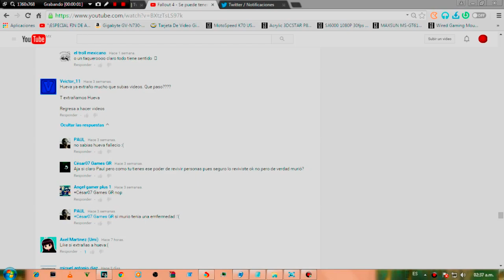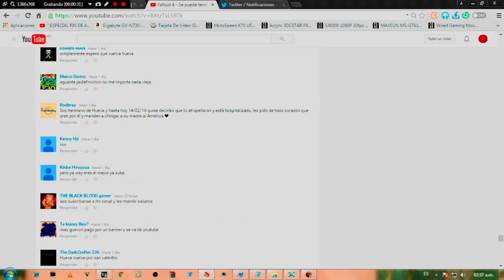QUE HA PASADO CON HUEVA? ENFERMO? DE VACACIONES? TIENE CANCER?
★QUIERES COMPRAR UNA CUENTA HACK DE GTA 5 PARA PS4,XBOX ONE O XBOX 360? DEJAME MENSAJE PRIVADO EN TWITTER

HUEVA DEJA DE SUBIR VIDEOS
HUEVA GAMEPLAYS Y SECRETOS
"HUEVA"

➜JUEGOS AL MEJOR PRECIO!! PS4 Y XBOX ONE

Quieres Comprar Una Cuenta Hack De Xbox 360?
Hago Cheteos De black ops 3, Black ops 2,Mw3 Y Gta 5,
Tambien Venta De Lobbys Desde 50 Pesos (INTERESADOS DEJARME MENSAJE EN TWITTER)
GTA 5 Online 1.27/1.31 Truco Dinero Infinito Money Glitch 1.27/1.31 GTA 5 Dinero Infinito Masivo Dinero GTA V Online 1.27/1.31 Dinero Infinito Money Glitch Masivo Brutal Dinero (GTA V & GTA 5 1.27/1.31)

BLACK OPS 3 TRUCO DE INMORTALIDAD 1.26/1.30 BO3,BLACK OPS 3, ZOMBIES GLITCH,XP LOBBY FREE, COMO JUGAR BIEN EN BO3,COMO SER  EL MEJOR JUGADOR DE BO3, COMO SER EL MEJOR EN BO3, BO3,Trucos BLACK OPS3 NIVEL, SUBIR DE NIVEL RAPIDO BO3, BO3 BLACK OPS 3 XP INFINITO ULTIMA ACTUALIZACION (BLACK OPS 3 XP INFINITO) Trucos Glitches BLACK OPS 3 & BO3
OBTENER DLC ANTES DE LA FECHA DE SALIDA!! EPICO TRUCO!!-GAMEPLAY GTA 5 ONLINE!
TRUCO DE
HUEVA GAMEPLAYS, HUEVA
HUEVA
HUEVON MUERE
HUEVA GAMEPLAYS HA MUERTO
HUEVA PORQUE NO SUBE VIDEOS
PORQUE NO SUBE VIDEOS HUEVA
HUEVA SE VA DE YOUTUBE
HUEVA ENFERMO
PORQUE HUEVA NO SUBE VIDEOS?
Un canal de videojuegos para gente que les gustan los videojuegos, FIN.
Que le paso a HUEVA? Por que no sube videos